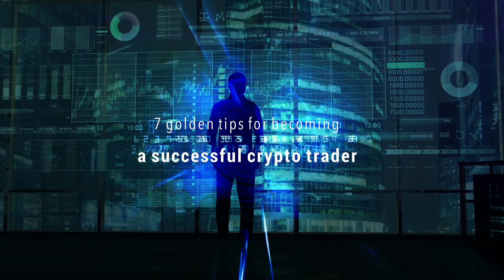7 golden tips for becoming a successful crypto trader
Florian Dibra, who is only 18 years old, embarked on an interesting journey in 2017 when he began investing in cryptocurrencies. Here's his take on it all...